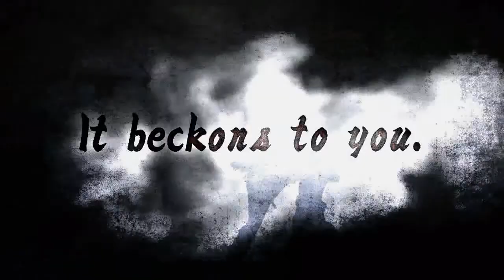Super Street Fighter 4 (Trailer 2)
Toujours plus de fun avec Super Street Fighter IV